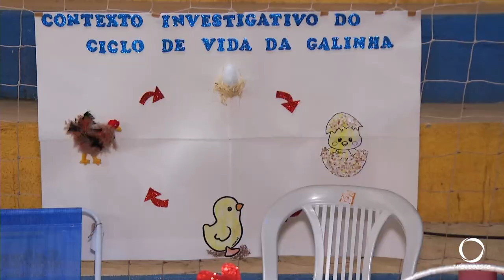Secretaria de Educação de Beltrão realiza 2ª Viva Ciência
Educação: A feira foi desenvolvida por estudantes da rede municipal de educação.